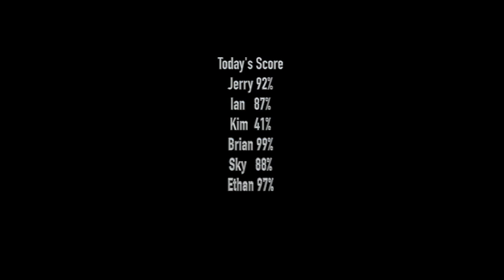SHARE p.3 Move it Work it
A work in progress not a final finished product. Please see these 2 links before you watch this if you haven't already.

I love comments and I respond to all. Again thanks so much!